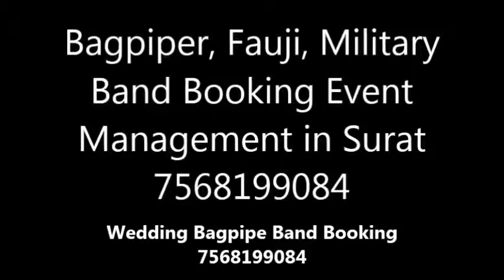Bagpiper, Fauji, Military Band Booking Event Management in Visakhapatnam 7568199084